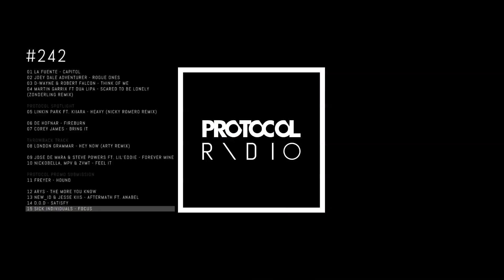🚨 Nicky Romero - Protocol Radio 242 - 02.04.17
Tracklist #242:
0:35 La Fuente - Capitol
4:34 Joey Dale Adventurer - Rogue Ones
8:44 D-wayne & Robert Falcon - Think Of Me
11:52 Martin Garrix ft Dua Lipa - Scared To Be Lonely (Zonderling Remix)

Protocol Spotlight:
16:01 Linkin Park Ft. Kiiara - Heavy (Nicky Romero Remix)

19:31 De Hofnar - Fireburn
23:04 Corey James - Bring It

Throwback Track:
26:45 London Grammar - Hey Now (Arty Remix)

31:49 Jose De Mara & Steve Powers Ft. Lil'Eddie - Forever Mine
35:38 Nickobella, MPV & ZVMT - Feel It

Protocol Promo Submission:
39:13 Freyer - Hound

42:59 Arys - The More You Know
46:43 NEW_ID & Jesse Kiis - Aftermath ft. Anabel
49:33 D.O.D - Satisfy
53:43 Sick Individuals - Focus

Wanna be heard on Protocol Radio?!
In an effort to discover new talent and expose them to a huge audience we've decided to accept submissions to be played on Protocol Radio.

This is the official YouTube channel of Nicky Romero.
Stay up-to-date about all new Nicky Romero productions,